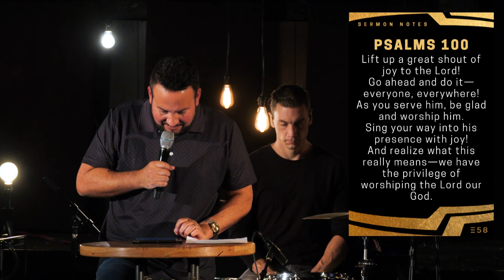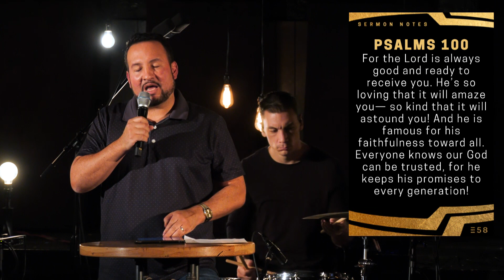Running the Race | Jona Toledo | Expression58